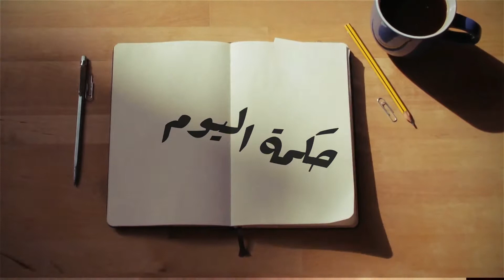حكمة اليوم 1 : لا تشترِ ما لا تحتاجه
حكمة يوم الثلاثاء 23 نونبر 2021 من تقديم التلميذة نهى الوزاني - القسم الثاني ابتدائي